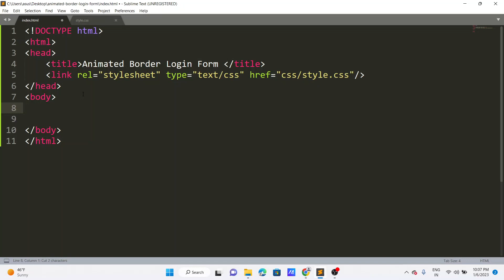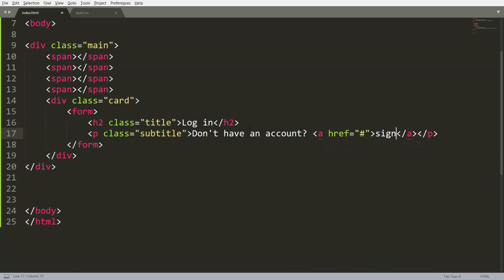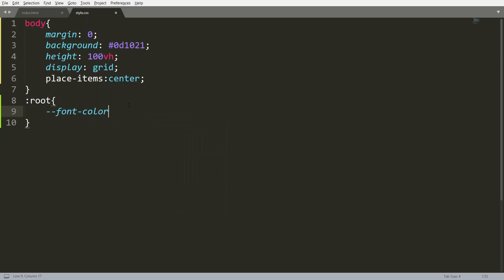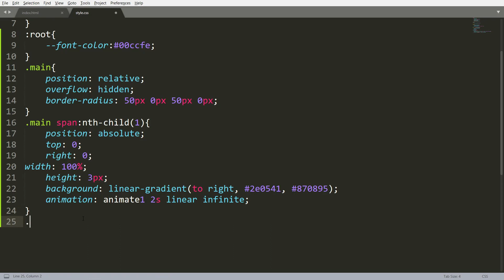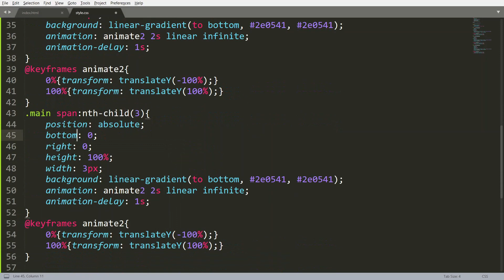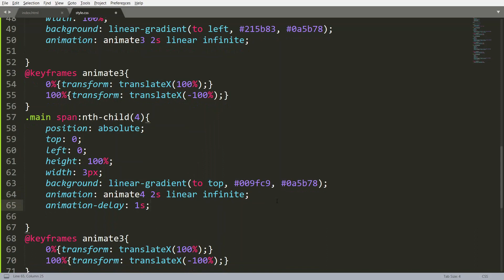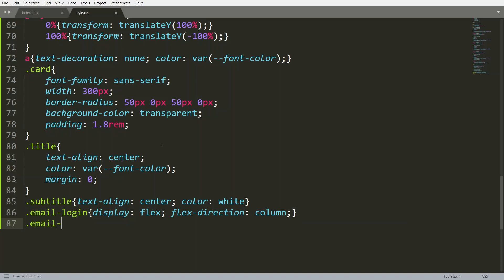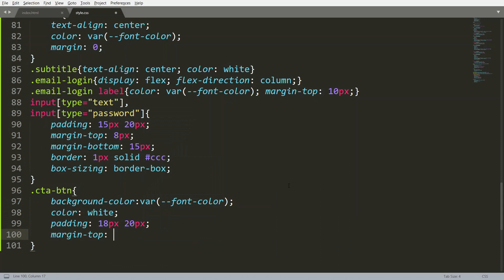Animated Login Form with Source Code | Login Page using Html CSS